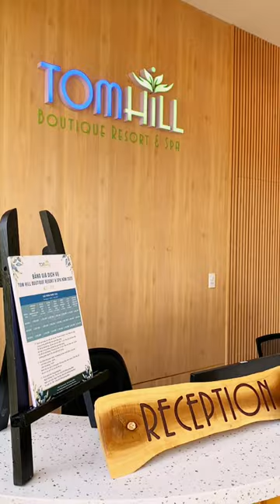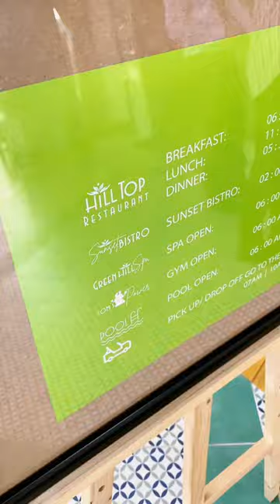Tom Hill Boutique Resort & Spa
TOMHILL THAY CHO MÌNH CHIẾC ÁO MỚI
Tom Hill Boutique Resort & Spa Phú Quốc vừa hoàn thành sứ mệnh “Re-Innovation Eco-Friendly” Theo hướng thân thiện môi trường, “Boutique Resort” Mang đậm dấu ấn truyền thống văn hoá địa phương Đảo Ngọc.
Tom Hill Boutique Resort & Spa hướng đến ECO – Green, sự thân thiện cùng môi trường, gắn kết tối đa cùng hệ sinh thái "Xanh" để tạo ra các dịch vụ gần gũi với tự nhiên.
Lấy phong cách thiết kế nội thất Rustic, riêng biệt; mang đậm tính cá nhân hóa thông qua các giá trị văn hóa địa phương cùng phong cách nghỉ dưỡng thoải mái, sang trọng và bảo vệ môi trường.
Tom Hill Boutique Resort & Spa luôn ý thức được trách nhiệm của mình đối với cộng đồng địa phương và xã hội. Định hướng cho các hoạt động thúc đẩy du lịch bền vững theo mô hình thân thiện với môi trường:
Tất cả ống hút sử dụng tại nhà hàng là ống hút bằng tre thân thiện với môi trường.
Các vật dụng được chuẩn bị sẵn tại phòng ngủ và phòng tắm là các sản phẩm từ nguyên liệu thiên nhiên tự nhiên, không sử dụng bất kỳ sản phẩm nào từ “Nhựa”.
Mỗi phòng đều cung cấp “Nước Kiềm” mang đến hiệu quả phục hồi tế bào có lợi cho cơ thể khách sử dụng.
Phục vụ Welcome Fruit theo mùa tại địa phương với đa dạng các loại trái cây theo mùa.
Khu nghỉ dưỡng có một khu trang trại nhỏ để trồng các loại rau quả sạch để phục vụ các bữa ăn chất lượng và sức khỏe đến Quý khách hàng.
Tom Hill Boutique Resort & Spa luôn ý thức trong sứ mệnh và các dịch vụ cao cấp để tạo ra một khu nghỉ dưỡng sinh thái, lấy mục tiêu bảo vệ môi trường để tạo nên các giá trị trong từng dịch vụ.